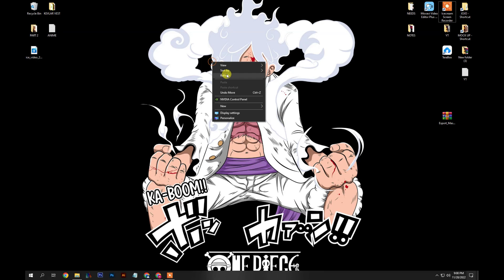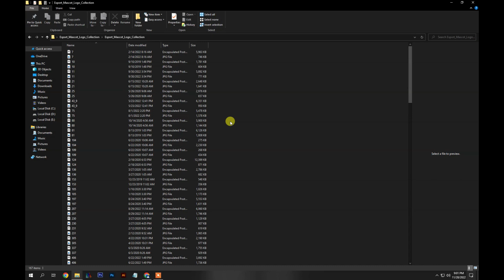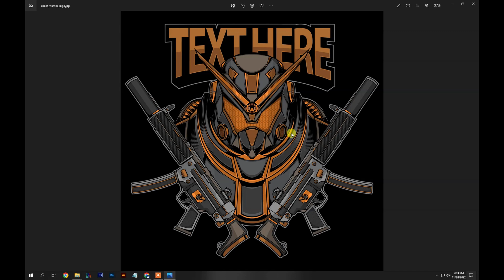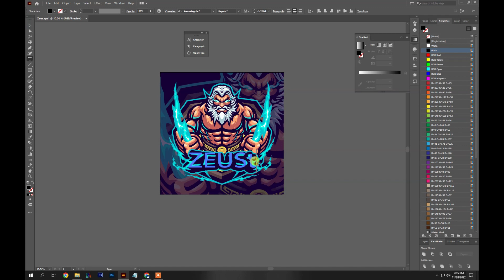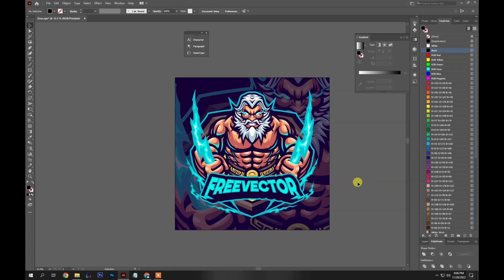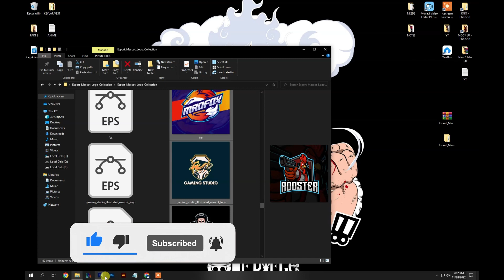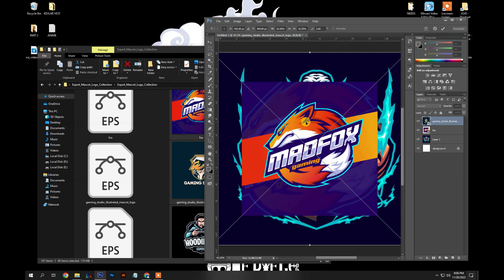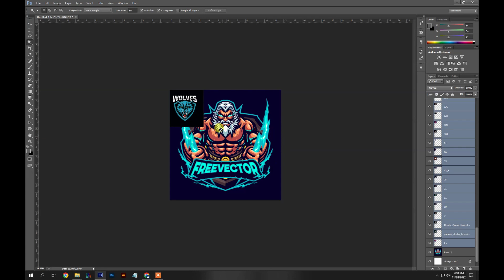FREE DOWN LOAD ESPORT LOGO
you can get this esport logos  bundle  in a Vector file of Adobe Illustrator and coreldraw just click in the link below to download and watch the video to get password thanks.

password apear in this video dont skip please